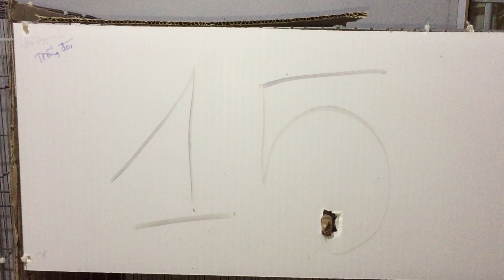Bán cặp Malaysia non số 15 | Anh Bảy Thép 0913260614 | Streptopelia chinensis | Terkukur - đã bán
Điện thoại: 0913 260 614 (Zalo)
Web FB: Phụ kiện đi rừng

- Phụ kiện cu gáy
- Phụ kiện gà rừng
- Phụ kiện câu cá
- Phụ kiện bẩy chim
- Chim cu gáy Malaysia non.
- Hàng sĩ gọi trực tiếp.

- Bội bẩy cu gáy inox 6 dem lục giác:
- Lồng trần cu gáy giả thái bằng inox:
- Pin đầu móc, đầu móc điều khiển, túi đựng loa:
- Chì vuông bẩy cu gáy:
- Cỏ trắng malaysia cu gáy nhập khẩu:
- Lúa hạt tiêu cho cu gáy:
- Kê vàng:
- Kê đỏ:
- Hạt láng:
- Bắp (Ngô):
- Đậu xanh:

- Giò bẩy gà rừng loại 2:
- Dây xích chân gà mồi:
- Túi đựng gà rừng:

LƯỠI CÂU CÁ LÓC (CÁ QUẢ) - ĐÍT GHÉP LÒ XO Sún AR15
- Lưỡi Trứng rùa:
- Lưỡi Trứng rùa lai:
- Lưỡi Số 3:
- Lưỡi Câu vịt:
- Lưỡi mày ốc:

- Lưỡi Lưỡi Ó:
- Lưỡi Trứng rùa:
- Lưỡi Số 3:
- Lưỡi Câu vịt:
- Lưỡi Mày ốc:
- Lưỡi Càm bà già:

- Lưỡi Ó:
- Lưỡi Trứng rùa:
- Lưỡi Số 3:
- Lưỡi Câu vịt:
- Lưỡi Mày ốc:

LƯỠI CÂU CÁ LÓC (CÁ QUẢ) - LÒ XO BÉC DẦU - ĐÍT LIỀN KHOAN LỖ

- Lụp bẩy trích ré loại 2:
- Giò bẩy bìm bịp, bẩy quốc:
- Chim Quốc mồi, bìm bịp mồi:
- Lá nguỵ trang lụp quốc, trích:
- Mẹt bẩy bìm bịp, quốc:
- Cung bẩy cúc:
- Giò bẩy cúm núm (Gà đồng):